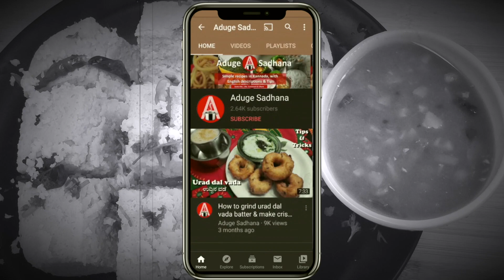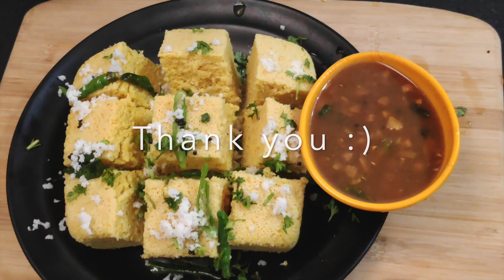ಡೊಕ್ಲಾ |Traditional Dhokla Recipe in Kannada|No Besan & No Eno|With Urad & Channa Dal|Ginger Chutney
This is a traditional recipe where in grinding & fermenting urad dal & channa dal batter. It has very unique & authentic taste.
Channal dal - 1 cup
Urad dal - 2 tbsp
Baking Soda - Pinch(Optional)
For seasoning:
Oil, mustard seeds, curry leaves, green chillies, salt to taste, water
For Ginger chutney:
Oil, mustard seeds, curry leaves, turmeric powder, green chillies, Ginger pieces, Tamarind water, salt to taste .
For topping:
Coriander leaves, fresh grated coconut

Try other recipes  @Aduge Sadhana